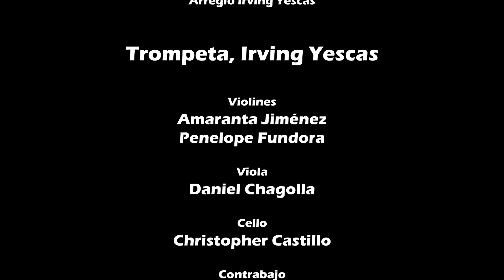Romanza, R. Méndez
Arreglo: Irving Yescas

Violines Amaranta Jiménez
Penelope Fundora
Viola: Daniel Chagolla
Cello: Christopher Castillo
Bajo: Maiquel Rubiel
Trompeta: Irving Yescas